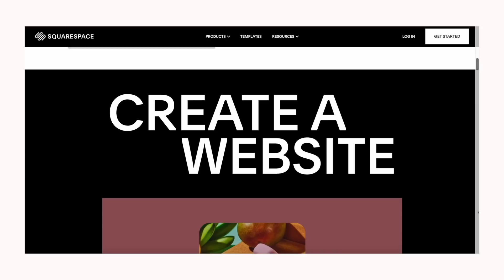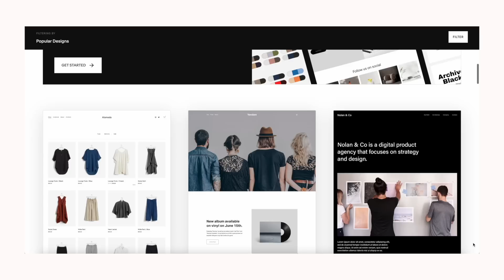weekend in my life living in miami: grwm, grocery shopping & girls night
Welcome to another weekend in my life living in Miami! I love living here sm.

Save $$$!!